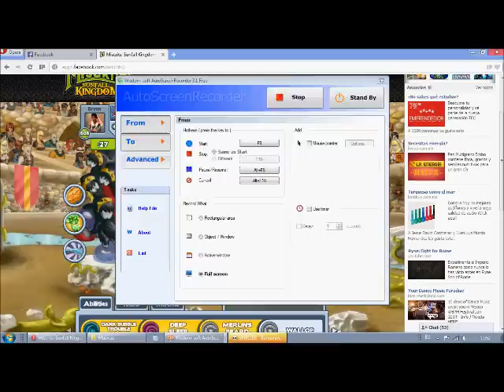Maxi Zamora VS ToT Lucker.